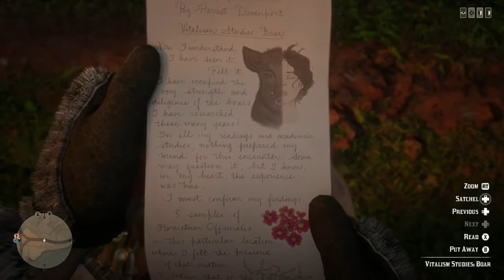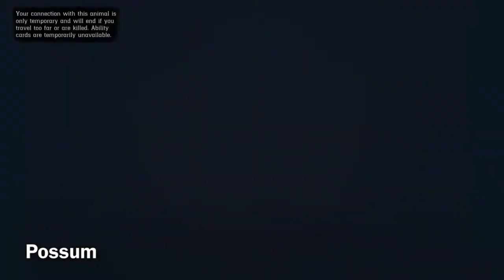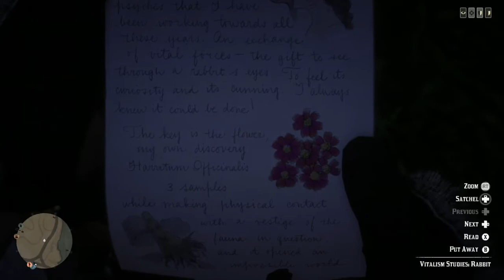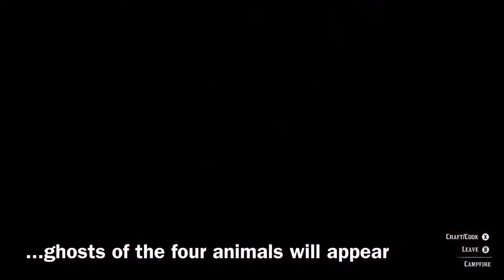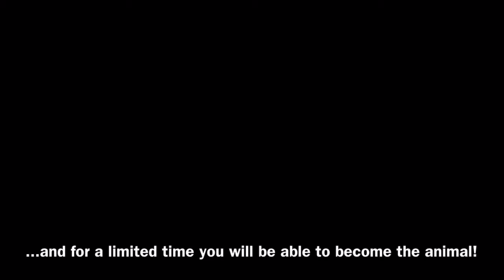VITALISM STUDIES: LOCATIONS, PAMPHLETS, GHOSTS! RED DEAD REDEMPTION 2 ONLINE ANIMAL TRANSFORMATION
Complete guide to vitalism studies!

This map shows the Harrietum Officinalis flower locations! (I didn’t make this map so a huge thank you to the makers of this map and the interactive collectibles map!)